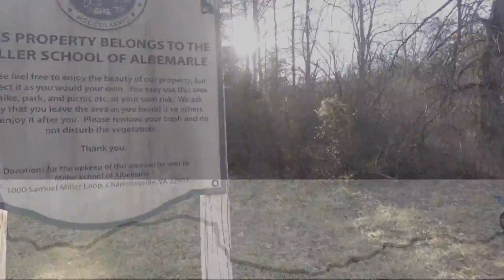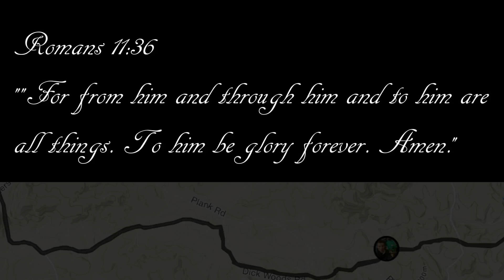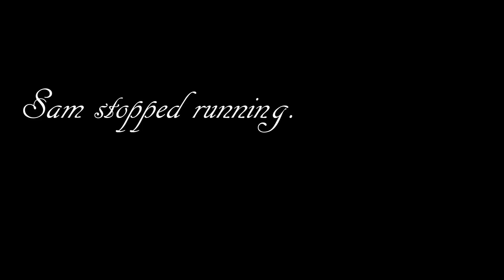Dick Woods Road 15 miles